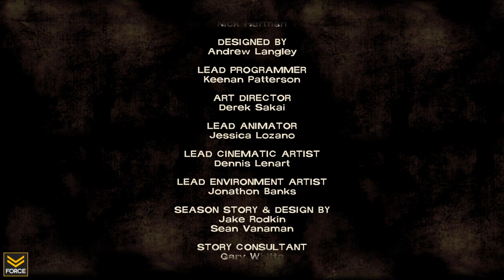The Walking Dead - Episode 4: Around Every Corner (Part 4)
FSG Presents: The Walking Dead - Episode 4: Around Every Corner

Force continues his playthrough of Telltale Games The Walking Dead series.